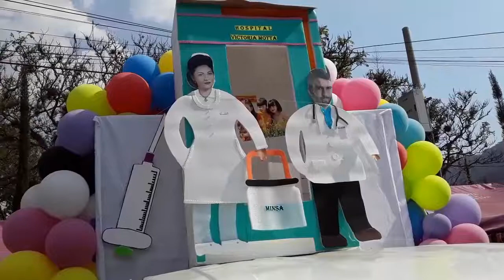F JORNADA DE VACUNACION